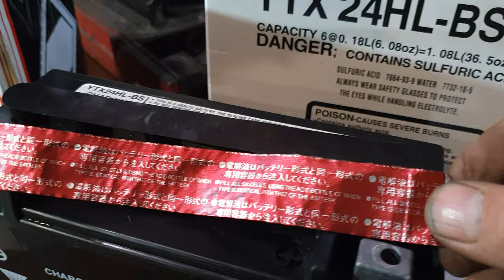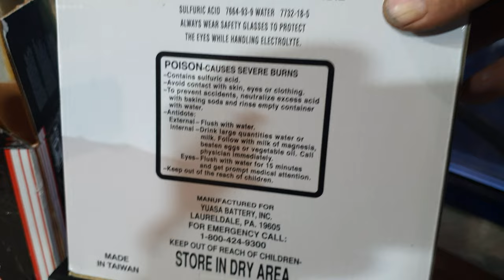Что будет с аккумулятором если уплотнять клемму молотком?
Когда есть сила которая не общается с мозгом!